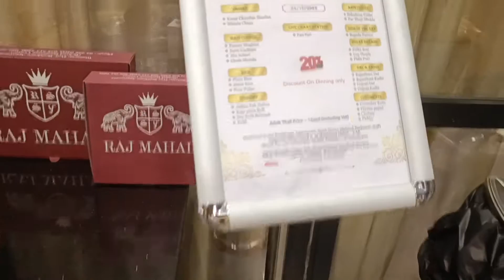Rajmahal Veg Thali Dubai//Unlimited veg Khana//vlog150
pls check out

hi I am Apeksha I have created new youtube channel & i am not perfect in this profession but will make sure that i will try my best as possible for me,i need your appreciation & support.pls subscribe my channel.thanku very much.